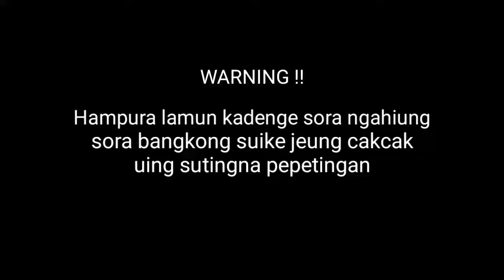Suarez Dituduh Busiat - Dubber Sunda Lucu Terbaru Bazit 2017.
Saha nu ek narima dituduh busiat kitu euy? Teu ngenah hate lah pasti karasa ku urangge nya.
Lamun resep sok like atuh, mun ek request video berikutna sok komen insyaallah dijieunlah ku urang, tong hilap atu da moal bner teu di subcribe mah moal muncul knea channel urangna :)